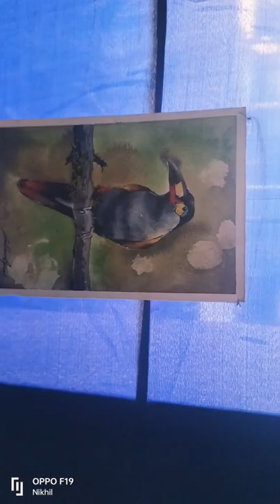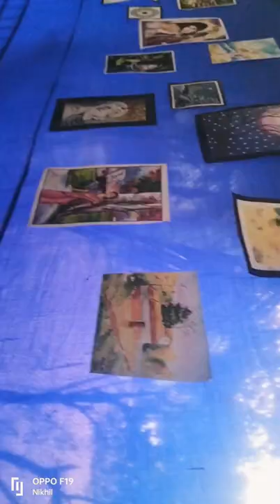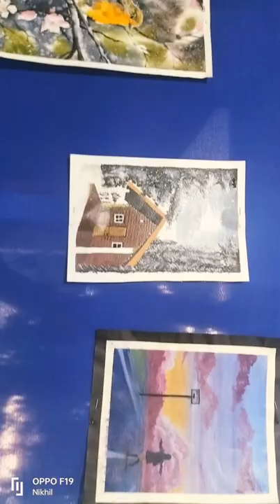Art beat at our Karim City College 😍, Art exhibition 2022 by sparc in Karim City College jamshedpur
A art beat at our Karim City College jamshedpur 😍, organised by the sparc in July 2022... Very beautiful painting drawn by the students... Art beat goes on top at our college auditorium at jamshedpur sakchi campus... Karim City College me painting 🖌️ compitition ka aayojan sparc ke dwara kiya gya jisme bahut sare students participated kiye or hme bahut Sundar Sundar painting dekhne ko mili ... Dekh ke painting jeisa lg hi nhi rha tha lg Raha tha jeise mano ki ye tasvir se niklke baat krenge ... I feel very happy by seen those painting by our sparc team in Karim City College for this art beat exhibition... Fall in love 💕 after seen these paintings